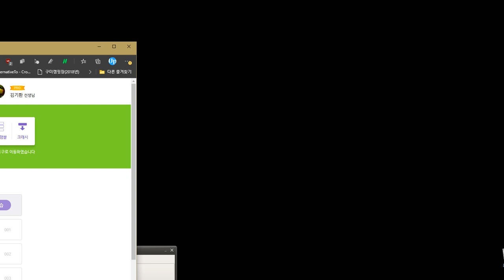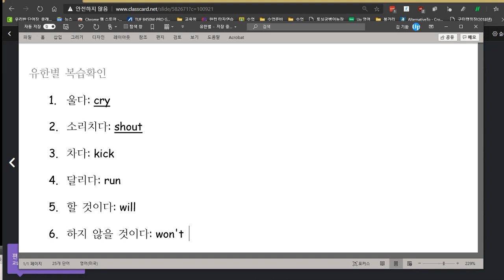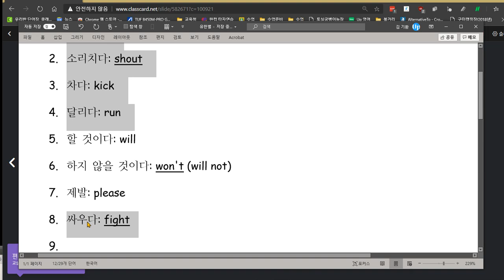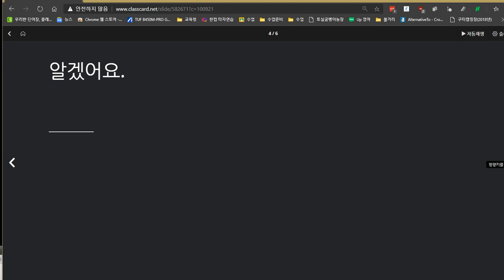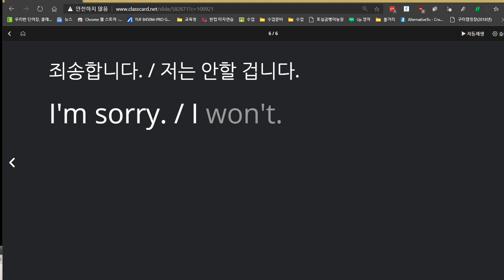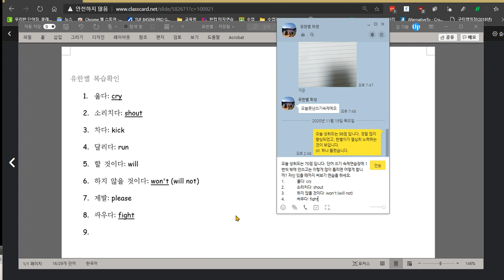유한별 2020 11 23 성취도 70점 단어를 익히지 못한 것이 많았습니다